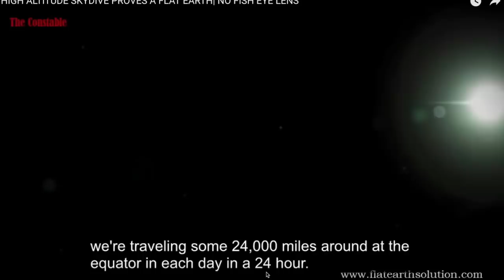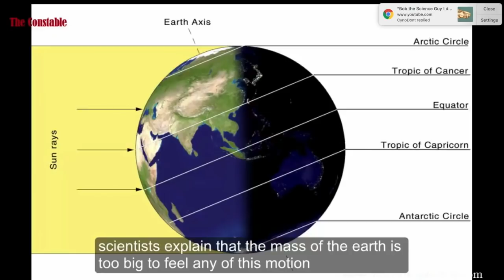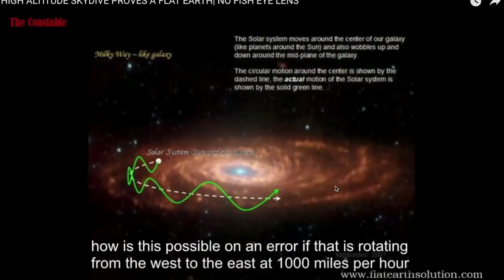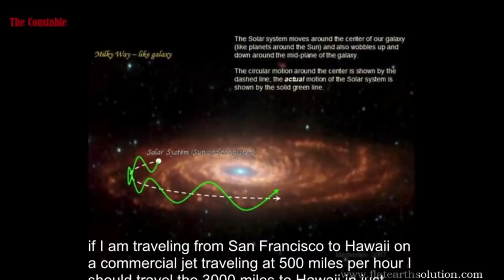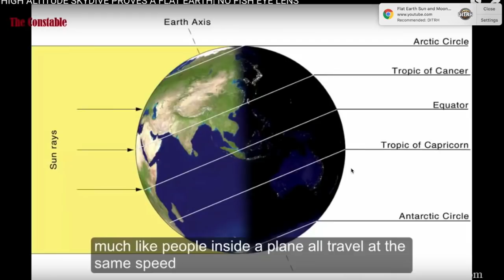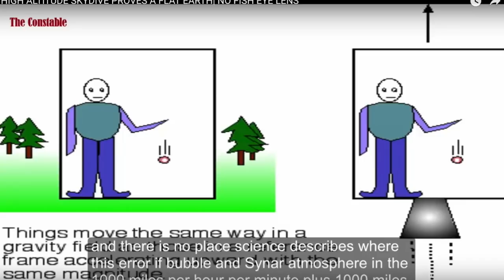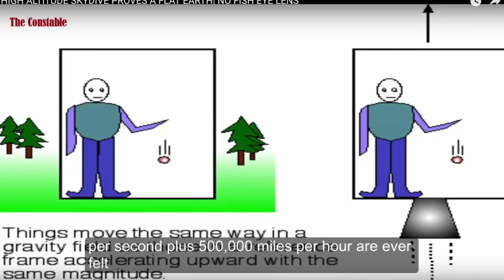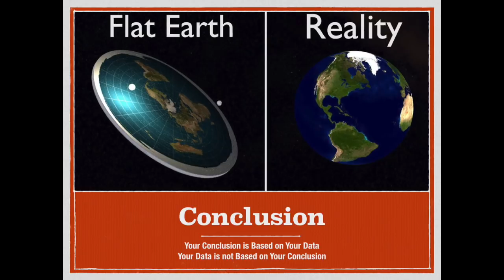Rotation? The Flat Derp View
I have a video on how to observe the rotation of the earth from the surface coming out in a day or two.  I thought I would present the Flat Derp 'perspective' on rotation with some discussion.

Unfortunately the Flat Derp Movement understand Rotation about as well as they understand perspective.